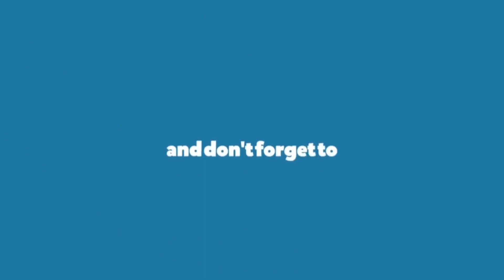Amruta Pawar gets candid about her TV show 'Ashirwad Tujha Ekvira Aai'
In PeepingMoon Marathi's exclusive interview, Amruta Pawar gets candid about her new TV show 'Ashirwad Tujha Ekvira Aai'